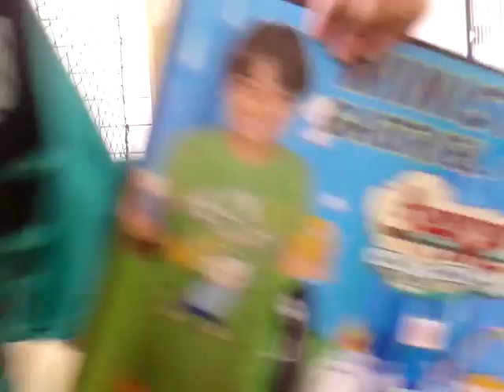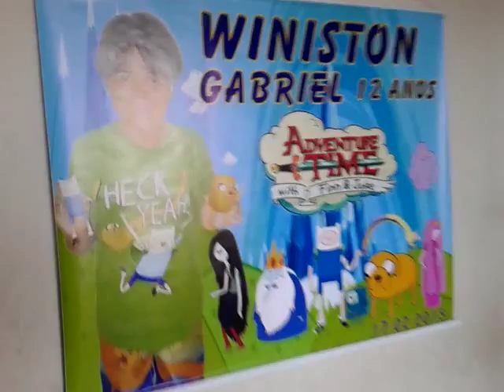REVIEW DE DESAFIO : DESAFIO DO ALFABETO COM PREGADORES. - FELIZ SÃO JOÃO.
Com participação especial de : Natália.